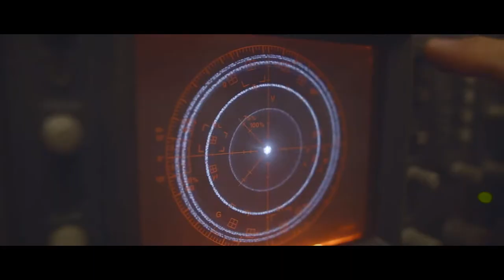У етері Суспільного UA: Поділля стартує інформаційно-аналітична година «Сьогодні. Головне».